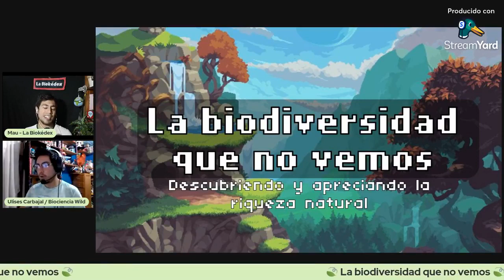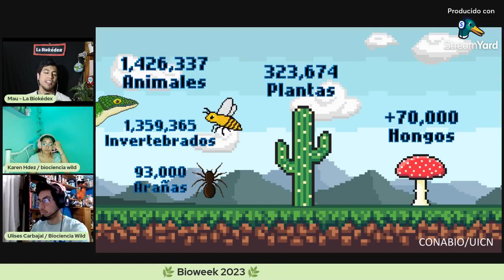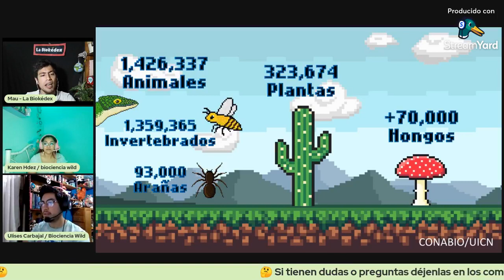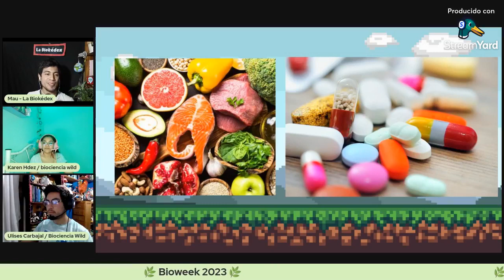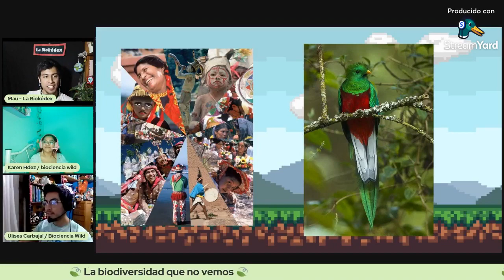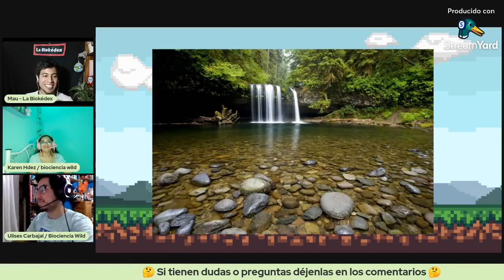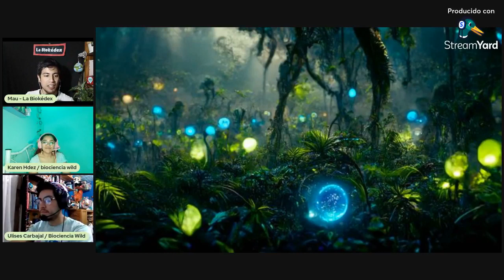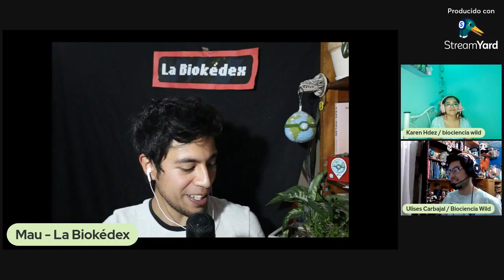🦚 La biodiversidad que no vemos: Descubriendo y Apreciando la Riqueza Natural 🌿 - Bioweek 2023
El día de hoy nos acompaña Mau de la biokedex, quien nos platicará acerca la biodiversidad que no siempre vemos o tenemos pensada